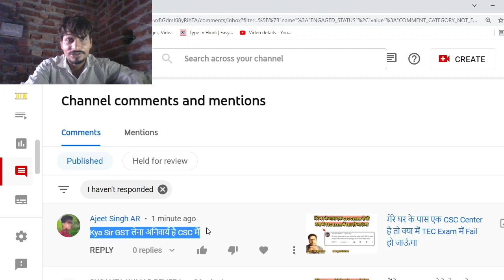CSC ID लेने के लिए GST Number लेना पड़ेगा क्या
csc registration
tec certificate